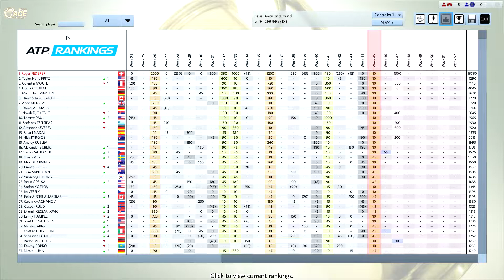Federer vs H Chung Full Ace Tennis R32 ATP1000 Paris Masters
Career
3set 2game